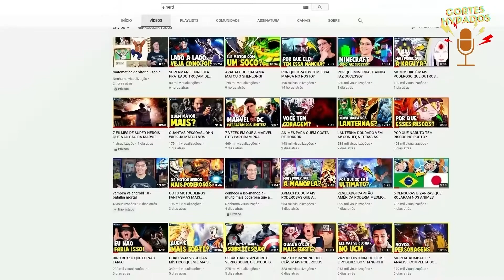PORQUE TIRINGA NAO VIAJA DE AVIAO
CORTE DO FLOW PODCAST COM CHARLLES E TIRINGA QUE ELE EXPLICA PORQUE NAO VIAJA DE AVIAO

CHARLLES E TIRINGA - Flow Podcast #520